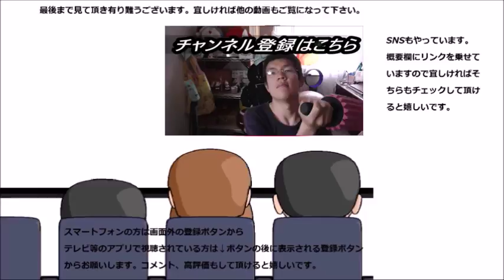ローソン 四種のチーズトーストブラン食パンを食べてみた 貴方はどのチーズが好みですか？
ローソン　四種のチーズトーストブラン食パンを食べてみました。チーズの楽しみ方、皆さんはどれが好みですか？